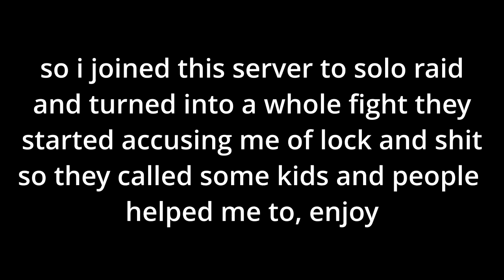pov; u join a da hood server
i like fights like these ggs to those kids.